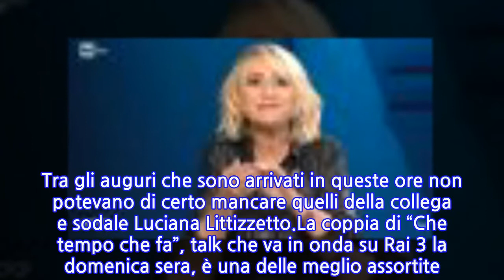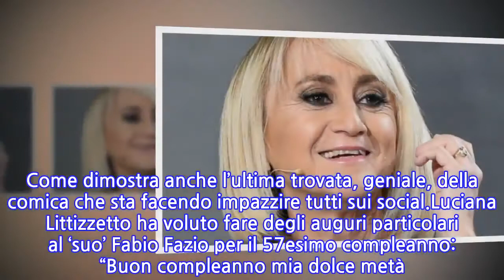“Solo per te”. Sorpresa Luciana Littizzetto, in abito da sposa e dedica speciale....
Ciclicamente ritornano le polemiche sui compensi monstre di alcuni personaggi tv. Specialmente quelli sotto contratto Rai. È una specie di déjà vu, come il gatto nero in Matrix. E il conduttore che oggi festeggia 57 anni diciamo che è un habitué di questo tipo di discussioni. Stiamo parlando di Fabio Fazio, – il cui vero nome per chi non lo sapesse è Fabio Agostino Francesco Fazio – che è nato il 30 novembre del 1964 a Savona.Lui è uno dei pezzi da 90 del palinsesto della televisione pubblica. Al netto dei bei soldini che guadagna, però, chi innesca certe polemiche dovrebbe anche considerare quanti denari, usciti dalla finestra (per il suo contratto), rientrano dal portone (con pubblicità, audience, reputazione della rete, ecc. ecc. ecc…). Insomma Fabio Fazio compie 57 anni e, può piacere o meno, si conferma anche in questa stagione come uno dei mattatori indiscussi dell’italico tubo catodico. Tra gli auguri che sono arrivati in queste ore non potevano di certo mancare quelli della collega e sodale Luciana Littizzetto.La coppia di “Che tempo che fa”, talk che va in onda su Rai 3 la domenica sera, è una delle meglio assortite. Fabio Fazio riesce spesso e volentieri a mettere a loro agio gli ospiti con la sua ironia sottile e il suo fare accomodante. Lei, invece, Luciana Littizzetto, sarebbe capace di far incavolare pure un santo con le sue battutacce. Insieme vanno alla grande. Come dimostra anche l’ultima trovata, geniale, della comica che sta facendo impazzire tutti sui social.Luciana Littizzetto ha voluto fare degli auguri particolari al ‘suo’ Fabio Fazio per il 57esimo compleanno: “Buon compleanno mia dolce metà. Anzi. Togli dolce. Buon compleanno mia metà”. Questo il messaggio inviato tramite Instagram corredato da una foto che, come potete vedere qua sotto, è tutto un programma…Risultato? Oltre centomila mi piace, commenti con faccine che ridono a crepapelle e l’ennesima conferma di un fatto ormai assodato. Fabio Fazio e Luciana Littizzetto sono una coppia ‘de facto’. E pazienza se, nella realtà, il conduttore, scrittore e autore tv è sposato dal 1994 con Gioia Selis. La Littizzetto non ha tutti i torti. Dopo tanti anni insieme alla guida di “Che tempo che fa” il loro feeling ha raggiunto tali livelli che… sembrano davvero marito e moglie!
INFORMATION
• Source: caffeinamagazine